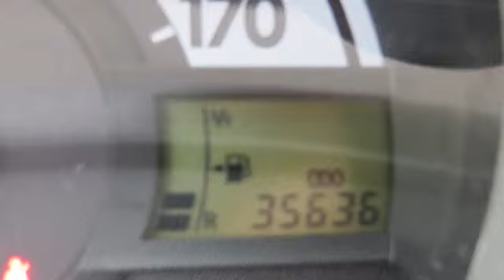Toyota Aygo 1.0 VVT-I NOW airco 35 dkm